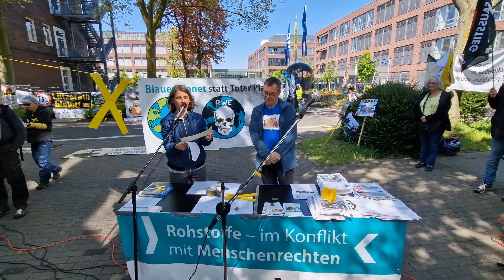Gerd Schinkel - Klimakriegserklärung (Protestkundgebung RWE Zentrale) (28.4.22)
Gerd Schinkel sang während der Protestkundgebung "RWE: Blauer Planet statt Toter Planet" am 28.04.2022, vor der RWE-Zentrale, Altenessener Straße/Theodorstraße in Essen / RWE-Platz 1.
Die Veranstaltung fand während der RWE Hauptversammlung statt.

Gerd Schinkel merkt zum Lied "Klimakriegserklärung" an:
Das OVG Münster hat am 28.3.22 über Lützerath entschieden und sich im Klimakrieg auf NRWE-Seite geschlagen. (Quelle yt, Gerd Schinkel)

Die Initiative KirchenImDorfLassen ; hat weitere Reden und Musik unter folgenden Adressen veröffentlicht (unvollständig)